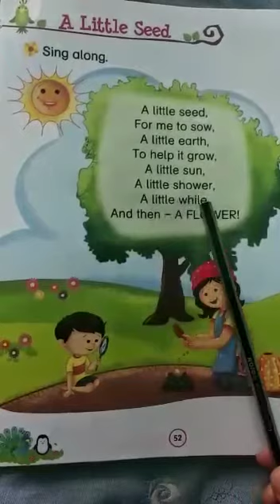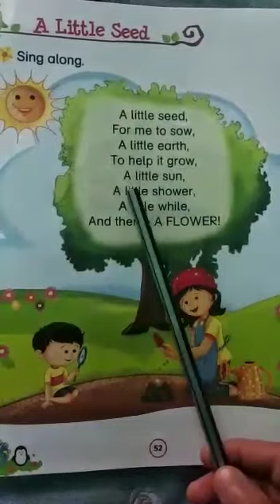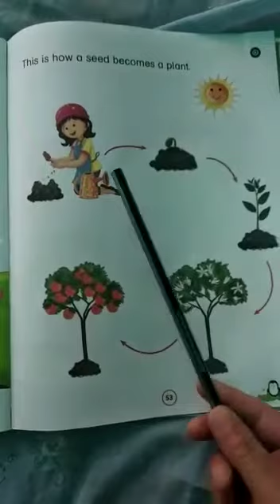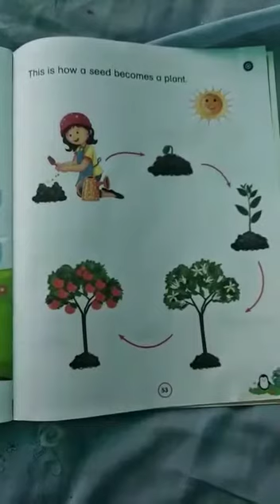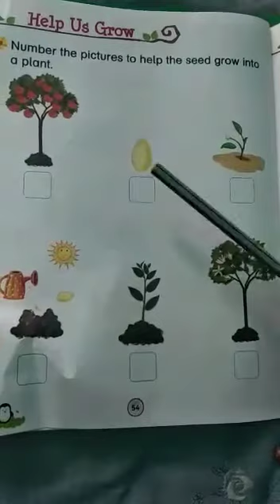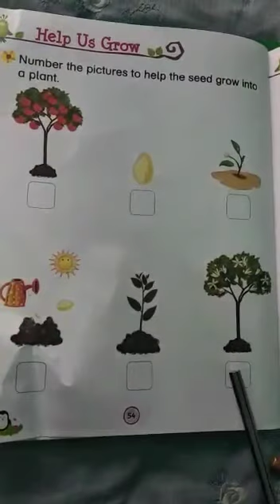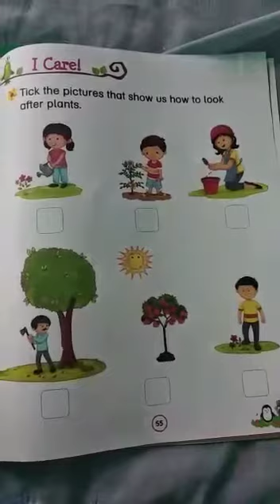UKG Science p.no.52